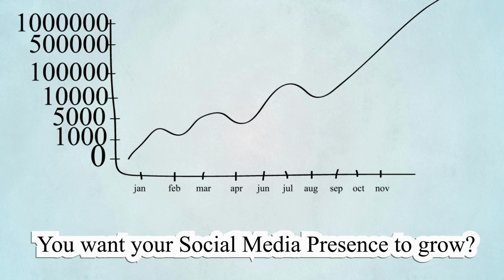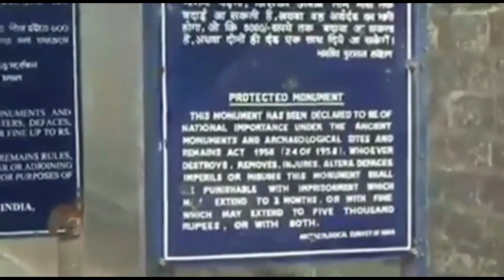কুরুমবেরা দুর্গ, কেশিয়াড়ি, পশ্চিম মেদিনীপুর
নেচার এবং ওয়েদার ওয়ার্ল্ড ইউটিউব চ্যানেলে সবাইকে স্বাগত। আজ একটু ভিন্ন রকম খবর আপনাদের সামনে তুলে ধরার চেষ্টা করছি।

শীতে ভ্রমণপ্রিয় বাঙালিদের কাছে আজকের ঠিকানা

দুর্গের পরতে পরতে ইতিহাসের হাতছানি। ঐতিহ্যের টানে বহু পর্যটক ভিড়ও জমান কেশিয়াড়ির গগনেশ্বরের কুরুমবেরা দুর্গে।

কুরুমবেরা দুর্গের নির্মাণ নিয়ে বহু মত প্রচলিত। ইংরেজরা জেলার গেজেটিয়ার রচনার সময়ও এটিকে দুর্গ বলেই উল্লেখ করেছেন। ওড়িশি স্থাপত্য রীতিতে নির্মিত আয়তাকার এই সৌধটির চার দিকেই প্রায় আট ফুট প্রশস্ত খোলা বারান্দা। এবড়ো-খেবড়ো ঝামা পাথরের উপর চুন-বালির পলেস্তারা। ১৪৩৮-১৪৭০ সালের মধ্যে ওড়িশার রাজা কপিলেন্দ্র দেবের আমলে নির্মিত হয় এই দুর্গ।

২০১১ সালে ভারতীয় পুরাতত্ত্ব সর্বেক্ষণ বিভাগ দুর্গ সংরক্ষণের কাজে এগিয়ে আসে। ধীরে ধীরে বাড়তে থাকে পর্যটকদের ভিড়ও। এই দুর্গে পৌঁছতে হলে কেশিয়াড়ি-বেলদা রুটের বাসে উঠে কুকাই নামতে হবে। কুকাই থেকে পশ্চিমে প্রায় চার কিলোমিটার দূরে গগনেশ্বরে রয়েছে এই দুর্গ। অধিকাংশ পর্যটক কুকাই থেকে এই দুর্গে যাতায়াত করেন।

একটা দিন ঘুরে আসুন বাংলার বুকে এই ঐতিহাসিক স্থান। আশা করি ভালো লাগবে।

পরবর্তী আপডেট পেতে সঙ্গে থাকুন
ধন্যবাদ।